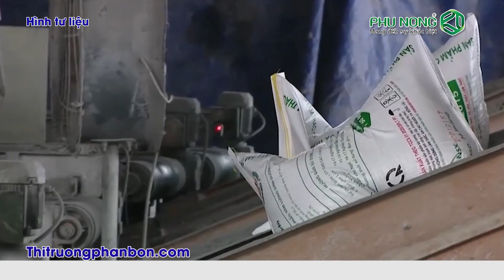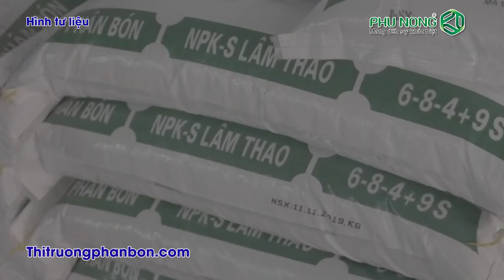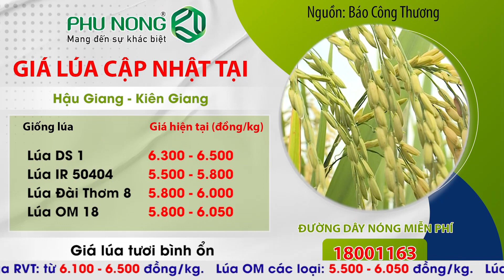GIÁ LÚA GẠO - PHÂN BÓN 06/9/2022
Kính mời bà con cập nhật giá lúa gạo - phân bón.
Thông tin chính:
- Giá phân D.A.P tăng 10.000 đồng/bao
- Thị trường lúa tươi giao dịch sôi động
𝗙𝗔𝗡-𝗣𝗥𝗢 𝟮𝟱𝟬𝗦𝗖 NHÌN LÀ MÊ, XÀI LÀ PHÊ!
🔰Hoạt chất: 𝗖𝗵𝗹𝗼𝗿𝗳𝗲𝗻𝗮𝗽𝘆𝗿 và 𝗟𝘂𝗳𝗲𝗻𝘂𝗿𝗼𝗻.
🔰Liều lượng:
- Sâu năn: 17,5 - 21,87 ml/bình 25 lít.
- Sâu đục thân: 20 - 25 ml/bình 25 lít.
🔰Lượng nước phun: 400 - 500 lít/ha.
TROBINPLUS 400SC - HOẠT CHẤT TIÊN TIẾN, TIÊU BIẾN ĐẠO ÔN.
🔰Hoạt chất: 𝗔𝘇𝗼𝘅𝘆𝘀𝘁𝗿𝗼𝗯𝗶𝗻 và 𝗙𝗲𝗻𝗼𝘅𝗮𝗻𝗶𝗹.
🔰Liều lượng: 500 ml/ha (25 ml/25 lít nước).
🔰Lượng nước phun: 500 lít/ha.
🔺Lưu ý:
☎ Tư vấn kỹ thuật: 18001163

Từ khóa tìm kiếm:
giá phân bón mới nhất, giá phân bón ngày hôm nay